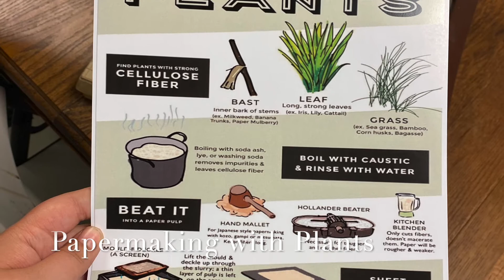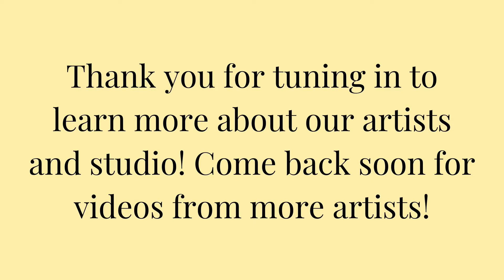Botanical Papermaking with Tori Tasch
Watch Wisconsin Artist Victoria Tasch as she demonstrates the art of papermaking with botanical materials.